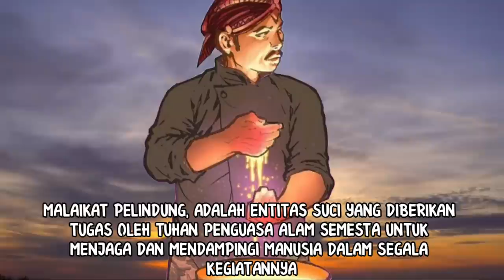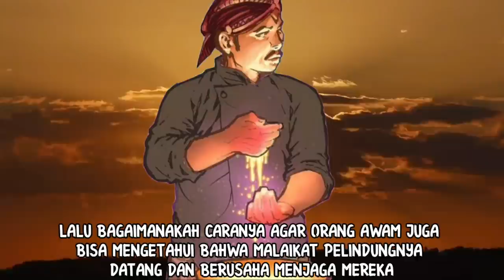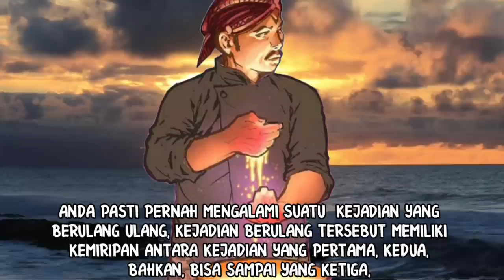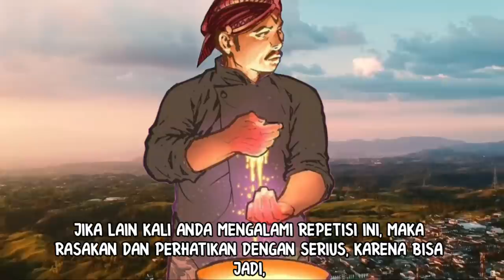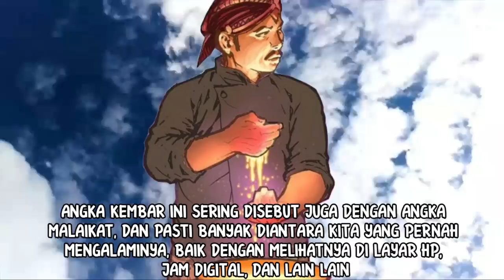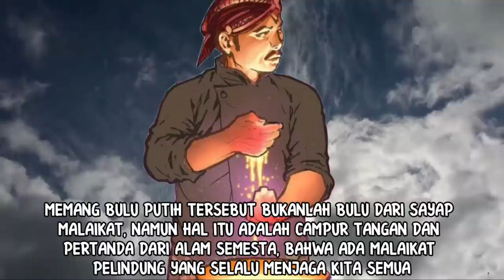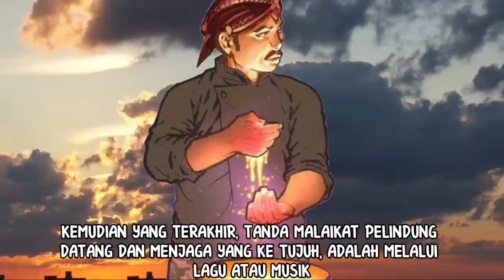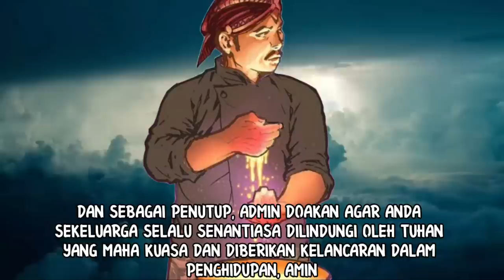PAMOMONG JIWO!!!_7 TANDA MALAIKAT PELINDUNG DATANG DAN MENJAGA ANDA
Channel primbon jawa lengkap Nasib dan Hoki pada kali ini, akan membahas mengenai 7 tanda malaikat datang, khususnya malaikat pelindung. 7 tanda dari semesta ini akan menjadi pertanda bahwa malaikat pelindung anda aktif dan hadir disekitar anda.